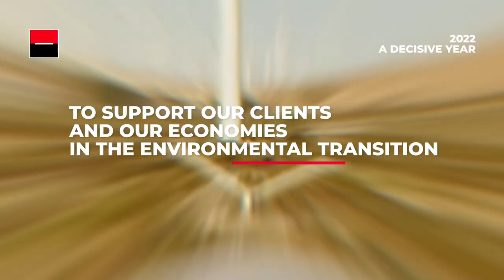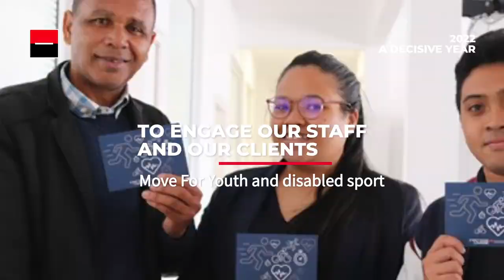Best Of 2022 VA